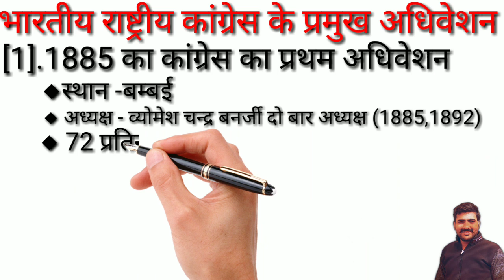भारतीय राष्ट्रीय कांग्रेस के प्रमुख अधिवेशन EP.1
भारतीय राष्ट्रीय कांग्रेस के प्रमुख अधिवेशन।
स्थान -बम्बई।

◆ अध्यक्ष - व्योमेश चन्द्र बनर्जी दो बार अध्यक्ष (1885,1892)

◆ 72 प्रतिनधियों ने भाग लिया।

◆ दादा भाई नौरोजी के सुझाव पर भारतीय राष्ट्रीय कांग्रेस नाम रखा गया।